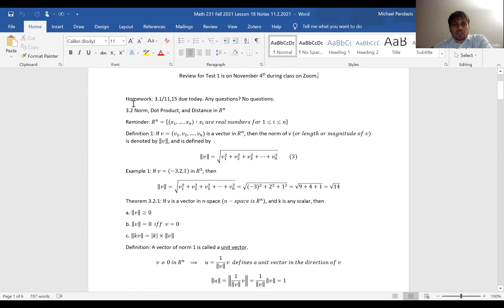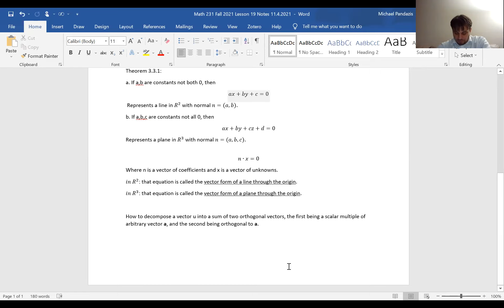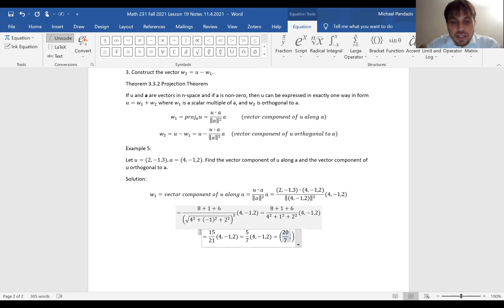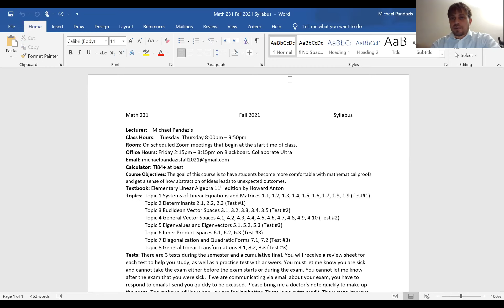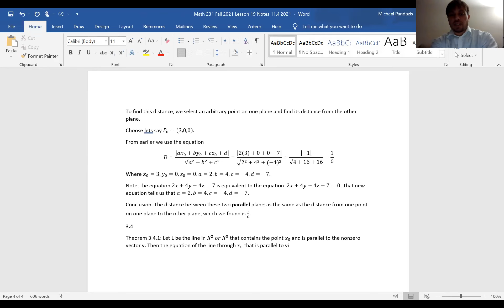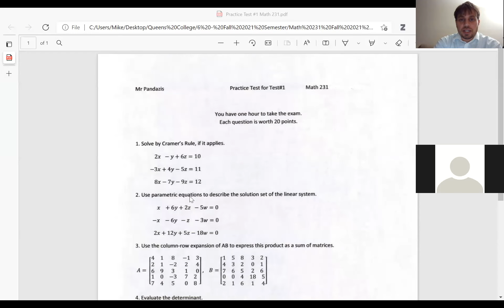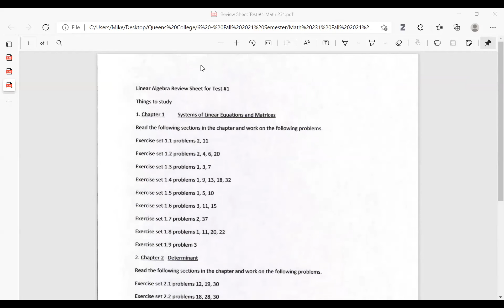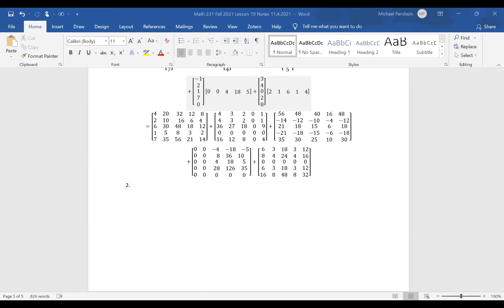Math 231 Fall 2021 Lesson 19